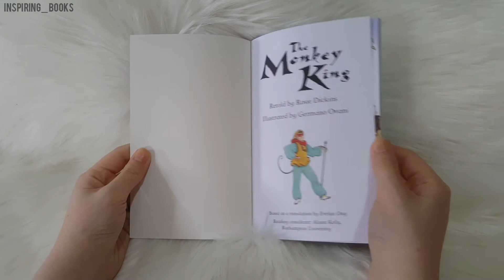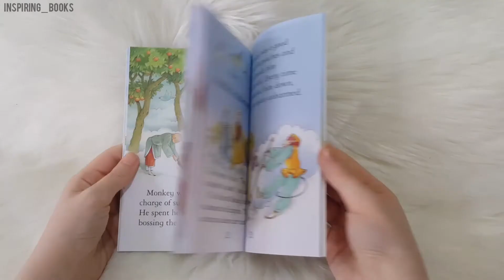Usborne Young Reading - The Monkey King